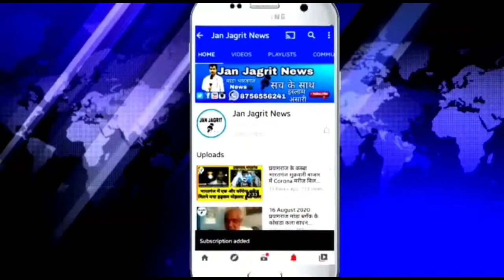25.Jan.22#भदोही,उत्तरप्रदेश,की ताजाखबरे,Bhadohi news, लगातार,एक के बाद एक 8 (आठ ) खबरे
25.Jan.22#भदोही,उत्तरप्रदेश,की ताजाखबरे,Bhadohi news, लगातार,एक के बाद एक 8 (आठ ) खबरे,

ABOUT ---}

LINK --]

your queries-